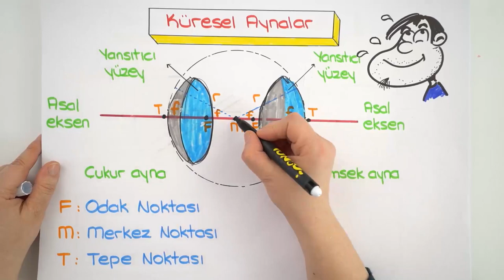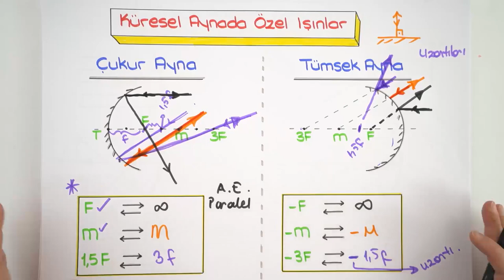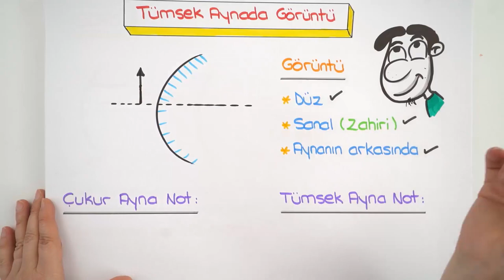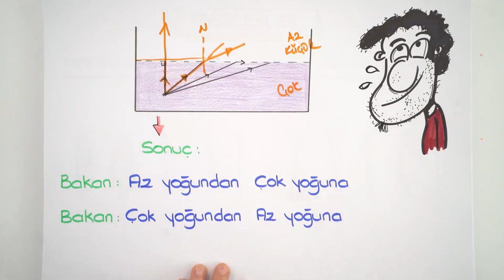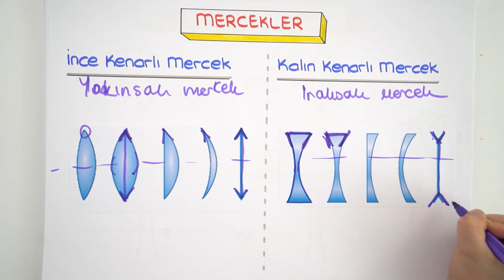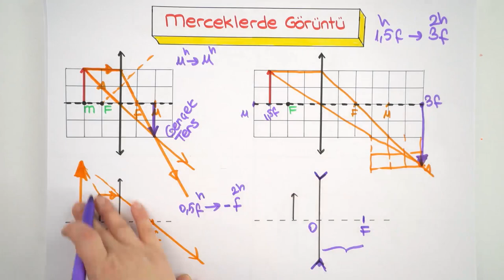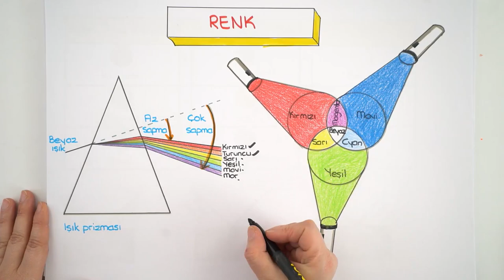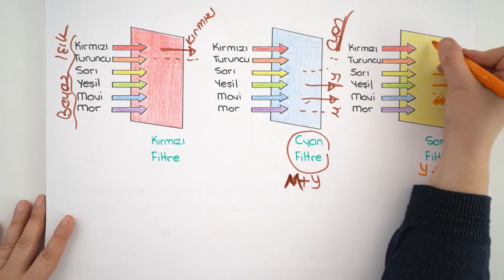10.Sınıf Fizik | Optik - 2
10.sınıf güncel konu anlatımını bu videoda bulabilirsin. Fizik dersinde bugün, ''Optik'' konusuna devam ediyoruz. Sınav tarzı soru çözümleri ile bu videoyu daha iyi anlayacaksın.😊